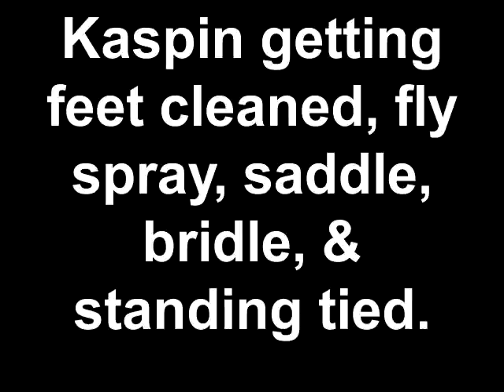Kaspin getting feet cleaned, fly spray, saddle, bridle, + st